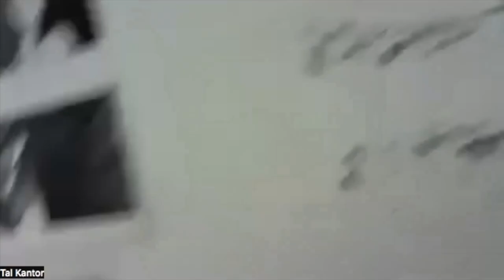Recalling and Forgetting Memories - The Films of Tal Kantor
“Words are tools that are meant to name and point to things in the world, but sometimes they can become nonsense, meaningless - an empty tool. I loved playing with words as a real object in the film’s world, to give them life and visual expression.” - Tal Kantor.

In her brief career as an animator, Tal Kantor has made a name for herself. Her films have a distinctive look, which comes from the limited rotoscope, monochromatic colours and sparse dialogue. Within this style, Kantor weaves stories that at once engage and haunt you.

This is the stuff of dreams and nightmares, memories lost, remembered and ultimately suppressed.  From her 2015 graduation film, In Other Words, to Letter To A Pig, Kantor has shown herself to be a visual artist on the rise.

NFB producer Shirley Vercruysee moderates the discussion.

MEGABYTE: Animal Logic · Capilano University · Netflix · Tickfilm.

KILOBYTE: Atomic Cartoons · Doberman Pictures · DNEG · Image Engine · Industrial Light & Magic · Mainframe Studios · WildBrain Studios.

BYTE: Animasia BC · BRON · CMPA BC · Digi BC · NOX VFX · Rotomaker · Scanline VFX · The Little Dev Shop · Vancouver Film School · Versatile Media · Walt Disney Animation Studios · Wētā FX.

PARTNERS: ACM SIGGRAPH · SIGGRAPH Asia.